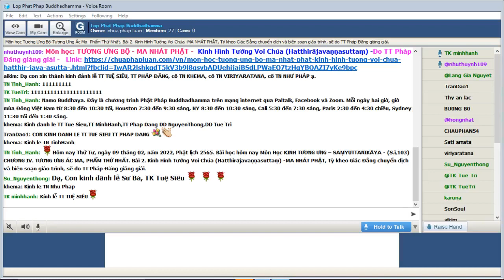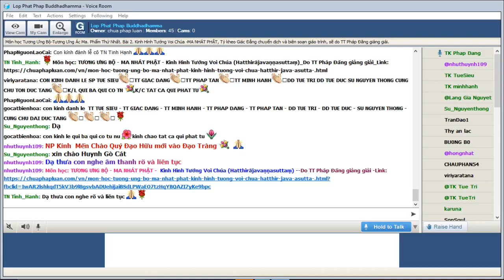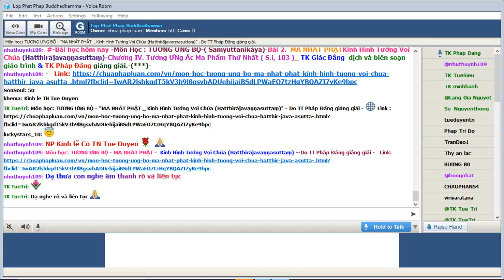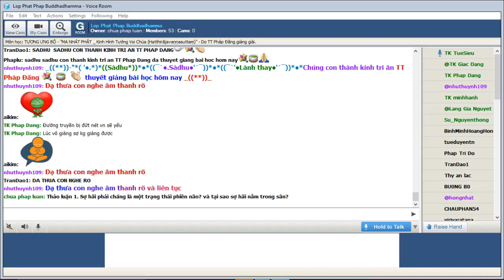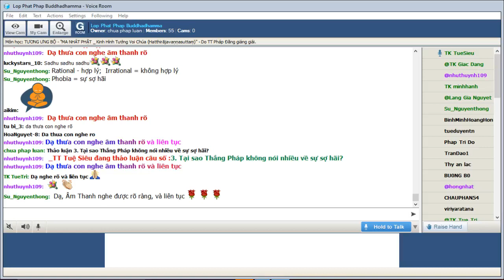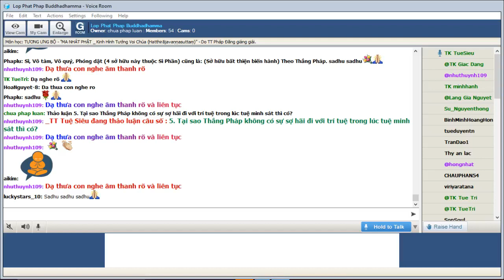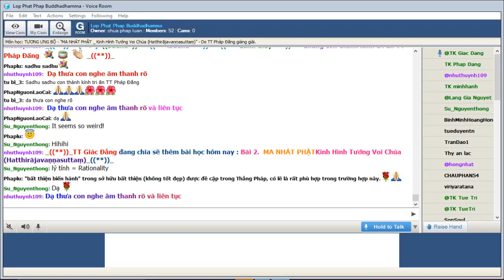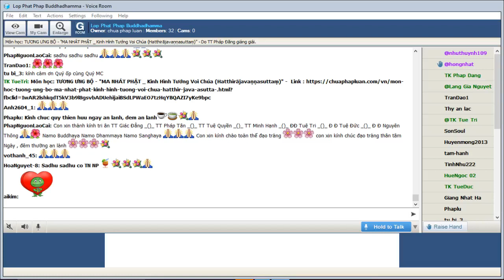09-02-2022. GIÁO TRÌNH TƯƠNG ƯNG BỘ (SAMYUTTANIKÀYA) _Lop Phat Phap Buddhadhamma.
Lop Phat Phap Buddhadhamma Thứ Tư Feb 09-2022.Giáo Trình KINH TƯƠNG ƯNG – SAṂYUTTANIKĀYA - (S.i,103) CHƯƠNG IV. TƯƠNG ƯNG ÁC MA, PHẨM THỨ NHẤT. Bài 2. Kinh Hình Tướng Voi Chúa (Hatthirājavaṇṇasuttaṃ) -MA NHÁT PHẬT, Tỳ kheo Giác Đẳng chuyển dịch và biên soạn giáo trình, sẽ do TT Pháp Đăng giảng giải.